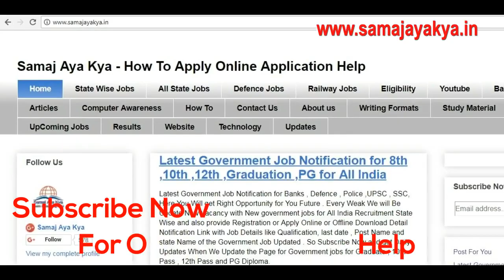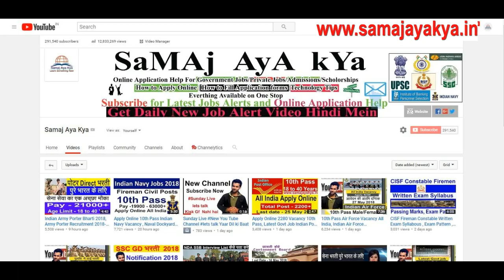Indian Navy, Air Force, Army, CISF, BSF, CRPF, ITBP Defence News Update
Indian Navy,Indian Air Force, Indian Army ,CISF,BSF, CRPF,ITBP Current Affairs Defence News

Soldier GD Books Hindi Medium @ 135

Soldier GD Books Hindi Medium @ 130

Indian Army Clerk Book English Medium @190

Indian Army Nursing Assistant English Medium @150

Indian Army MER Technical Entry Hindi (Rs.100)

Buy Online Books for Indian Navy Posts

Books for Indian Navy Steward, Cook & Topass

Books for Indian Navy Artificer Apprentice Recruitment Exam

Buy Online Books for Indian Air Force Posts

Books for Indian Air Force Group C ( Civilian ) Exam Books 2017

This Video is made only for Informatiion purpose, so plz take this video in the good humour